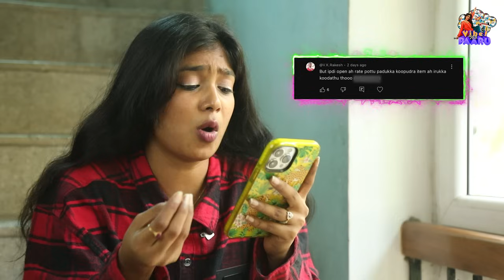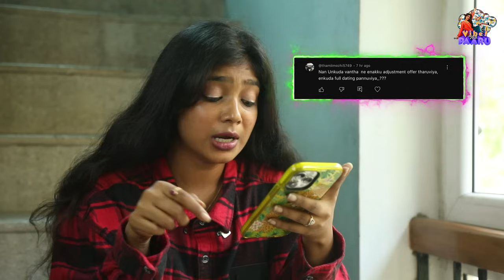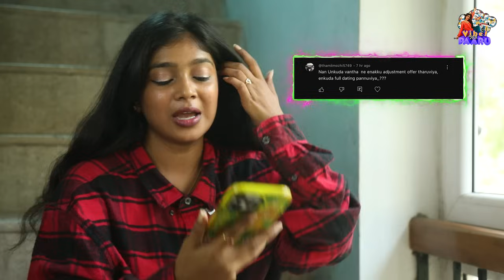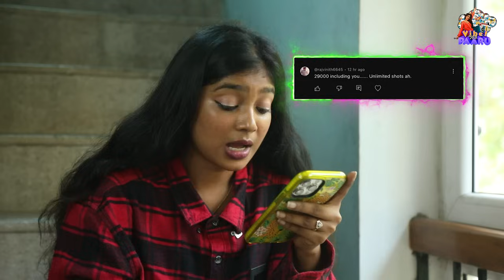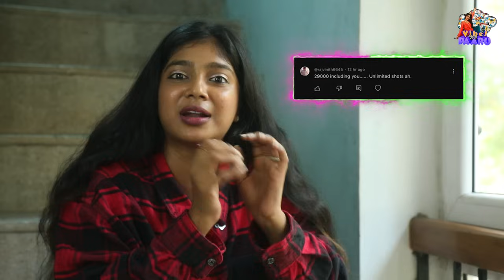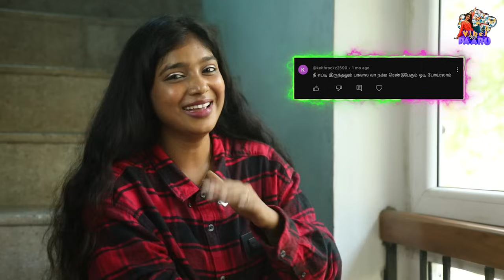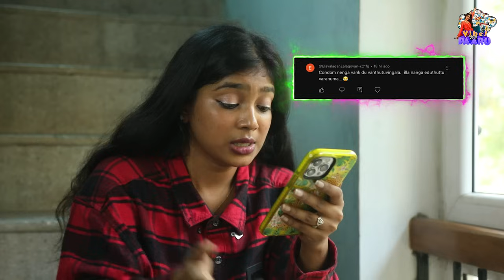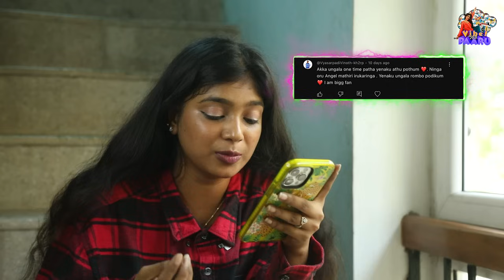Reply to Comments 😡 | Why So much negativity ?? Part - 3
This space is for the people who want to know more about me! I do travel a lot and why not share my Lifestyle too! But i doesn't end there. How about some Politics? Is it going to be fun or controversy? Can be anything but genuine!

Cheers & Peace!